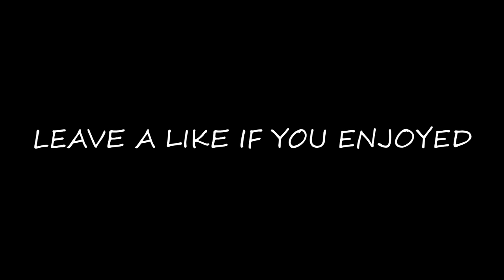*NEW* LEGENDARY "CHUG JUG" in Fortnite: Battle Royale!